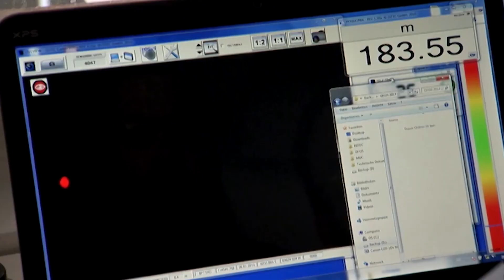IA Revela Secretos de Criaturas Marinas en la Antártida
👉 Científicos han comenzado a utilizar inteligencia artificial para reducir el tiempo de análisis de imágenes de aguas profundas de horas, o incluso años, a segundos, acelerando así los esfuerzos para cartografiar los vulnerables ecosistemas marinos de la Antártida.